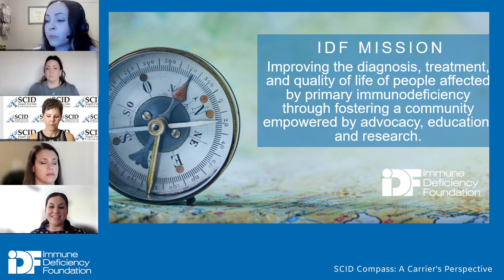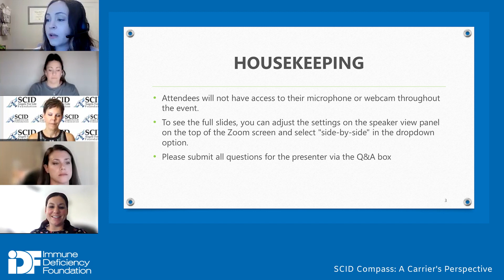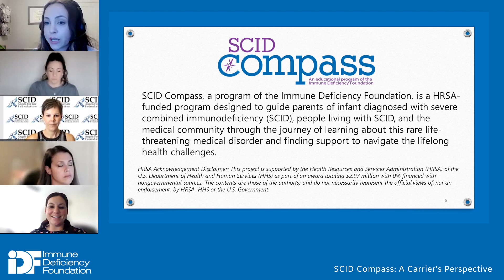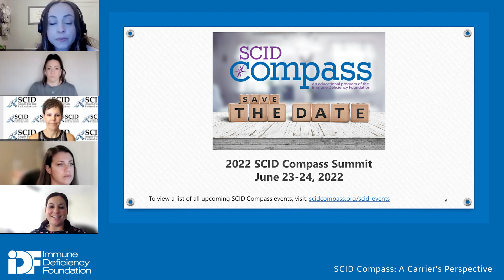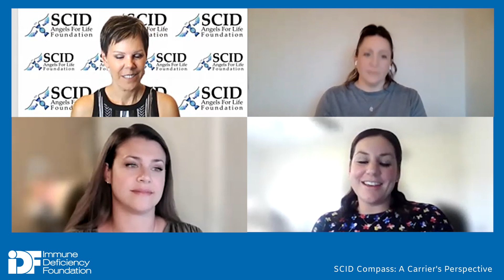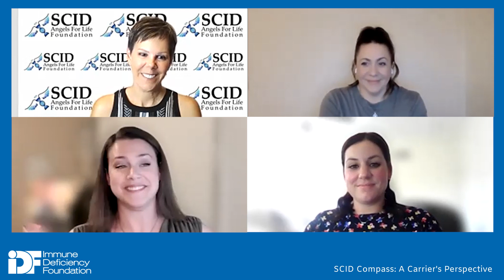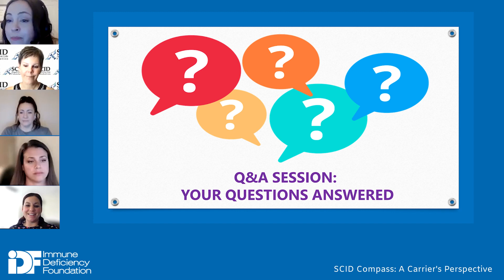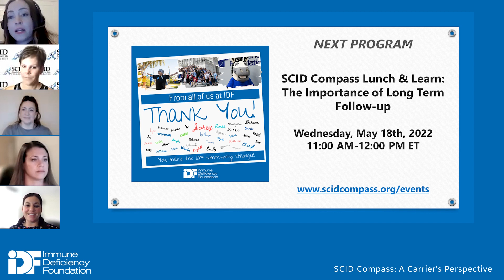SCID Compass: A Carrier's Perspective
Cindy Kisik, Caroline Nachem, and Audrey Duggan discuss SCID from the perspective of carriers in a panel moderated by Heather Smith.

Panelists Mark Ballow, MD and Jolan Walter, Ph.D. discuss the differences between Primary and Secondary Immunodeficiencies.

The information, terminology, and opinions presented in this forum do not necessarily reflect the opinions of IDF, its Board of Trustees, sponsors, or donors.